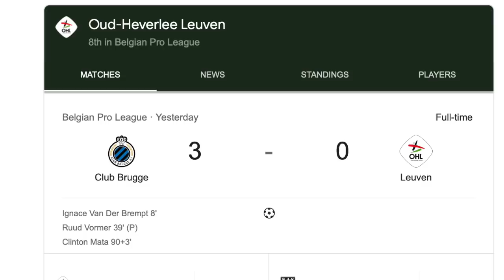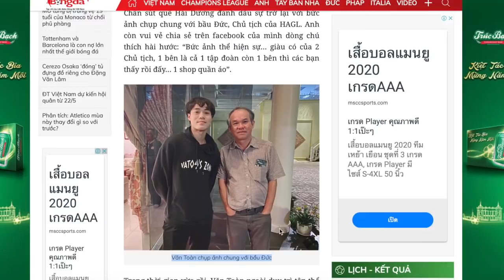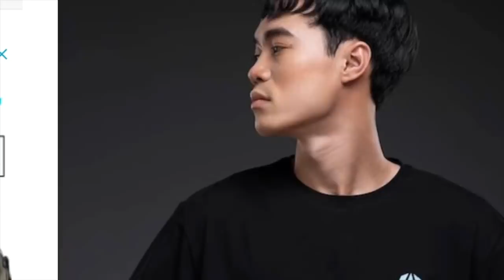คุมไม่ได้ละจ้า!!! ซิโก้ วีลีกยิ่งไม่แข่ง-ยิ่งวุ่น x โอซาก้า ยืม กวินทร์ ดวล-วานลัม.. Kiatisak+Kawin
เพื่อพ่อๆผมทำได้ ในความยาว 10 นาทีนี้ ดูให้จบนะครับพ่อๆ แฉไปเรื่อย มีอะไรมาบอกตลอด ก่อนชาเนลอื่นๆ แม้ไม่มีใครให้เครดิส ก็ยังคงทำต่อไป ขอกำลัง ข.ไข่ จากพ่อๆทุกคนด้วย